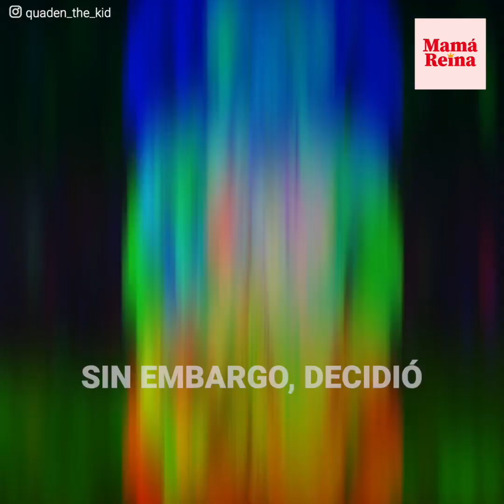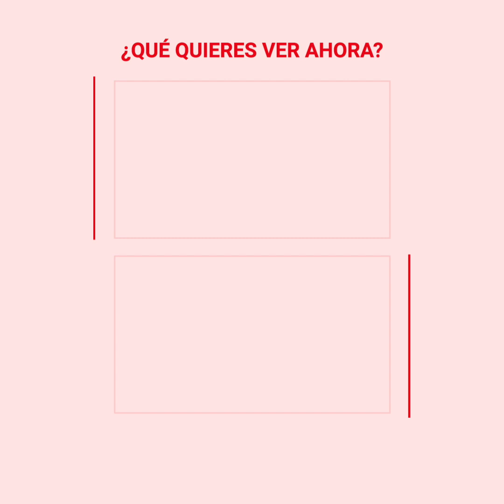"No tengo 18, lo juro, soy un niño"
Quaden padece enanismo desde que nació y ha tenido que estar justificándose todo este último tiempo después de que su mamá publicase un video que se volvió viral en cuestión de horas.